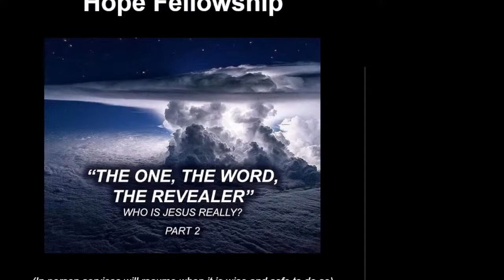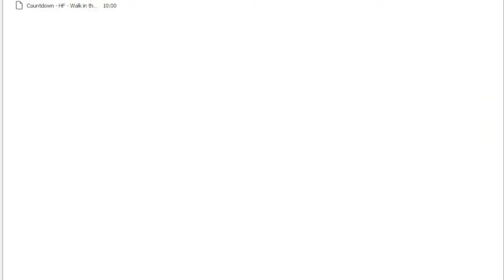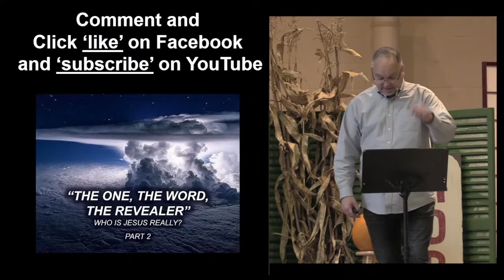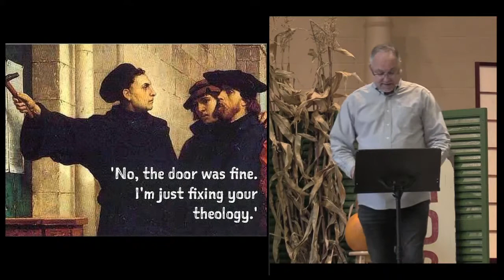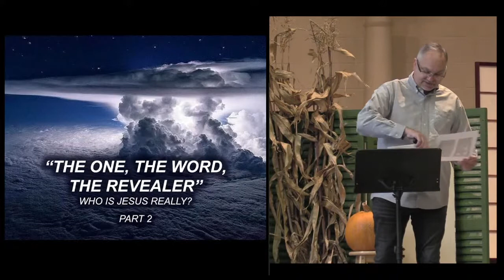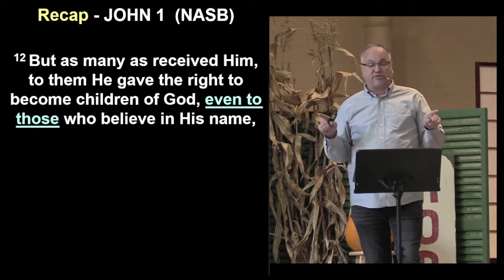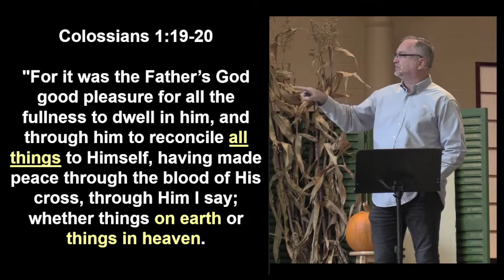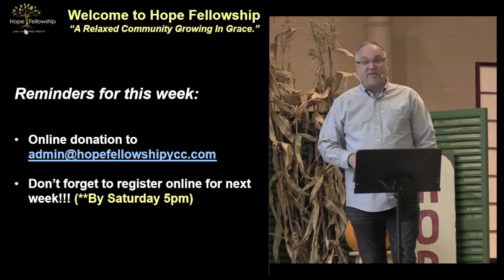“THE ONE, THE WORD, THE REVEALER” - WHO IS JESUS REALLY? Pt 2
(**message usually begins around 30 minutes into the livestream**)

Who is Jesus beyond the ‘Sundays School stories & miracles?  Who is Jesus beyond our ‘religious differences and opinions’?  Who is Jesus beyond all that we ‘think’ we know and ‘think’ we believe?  Is it possible there is an even greater ‘foundation’ and ‘essence’ that we may have glossed over because it ‘sounded’ too deep?  Let’s dig into some of obvious and ‘not so obvious’ portions of Scripture and see if ‘our mental boxes’ of understanding can be expanded just a bit more.  Enjoy!

Watch today’s ‘edited’ message on YOUTUBE:
(Link will be update after the livestream ends)

***Love what you are hearing?  Donate today and help keep this going